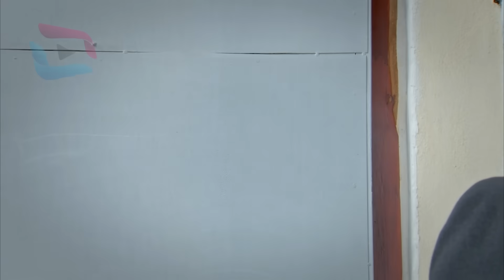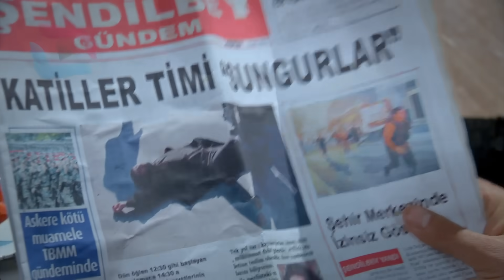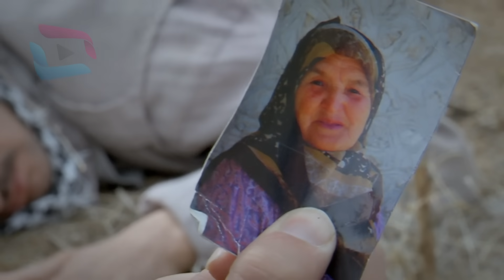Şefkat Tepe - 99.Bölüm HD